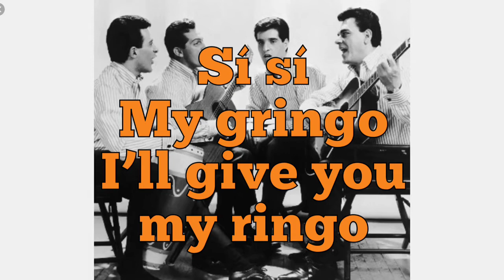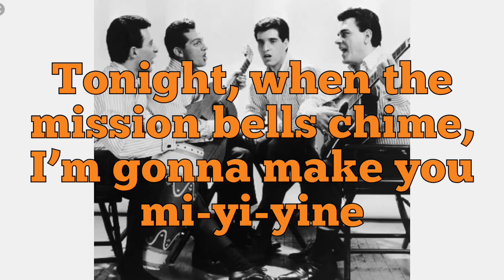New Mexican Rose - The 4 Seasons - Lyrics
A rare song from the 1963 album “Ain’t That a Shame and 11 Others.”
What’s your favorite song from the album? Mine is “That’s The Only Way”, which is the B-Side to this!
Peace, love, The Four Seasons.

If you’re reading this, comment “Nick Likes New Mexico.”